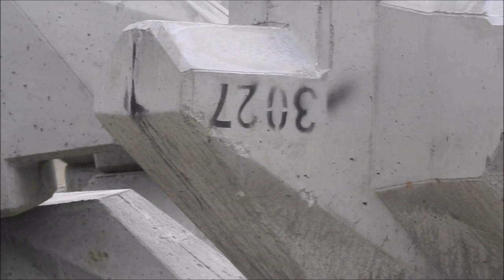Betonowe bloczki do umocnienia falochronów (z moim komentarzem)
betonowe bloczki, bloczki betonowe - wielotonowe